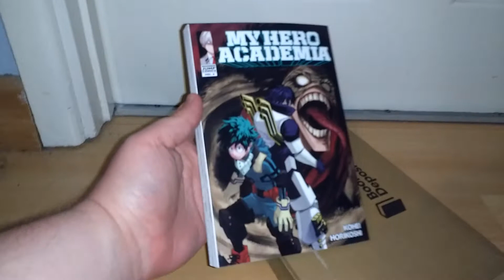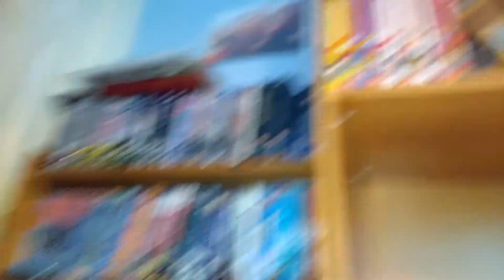(13+) An Unboxing Vid - Stain's Creepy Face (Book Depository)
So this finally arrived for me in the mail this morning:

My Hero Academia - Volume 6 (Manga)

Finally, a chance for me to read my own copies of Volumes 7, 8, 9 and 10, without leaving out Volume 6 here. :)

My Hero Academia/Boku no Hīrō Akademia (Manga) (c) Kōhei Horikoshi, Shueshia, "NA" Viz Media, Jump Comics, Weekly Shōnen Jump, "NA" Weekly Shonen Jump, Shōnen